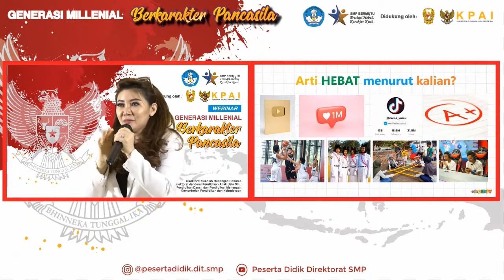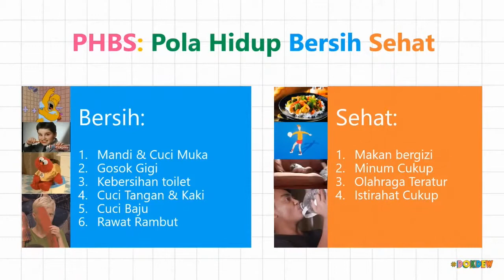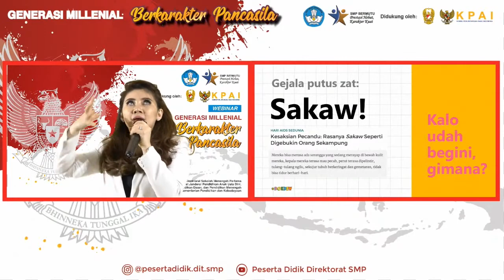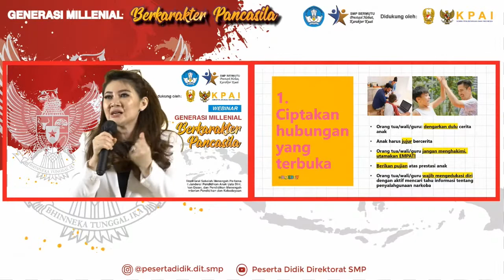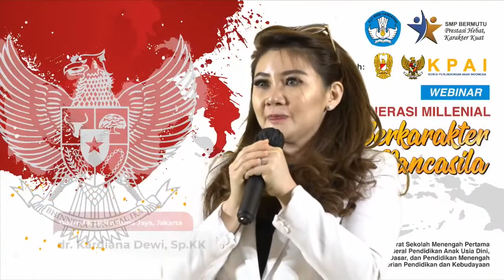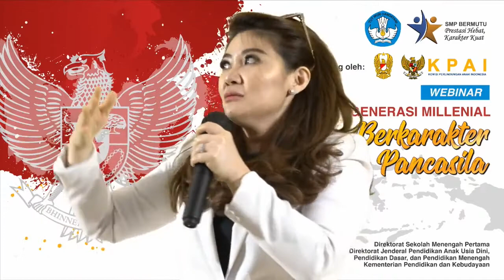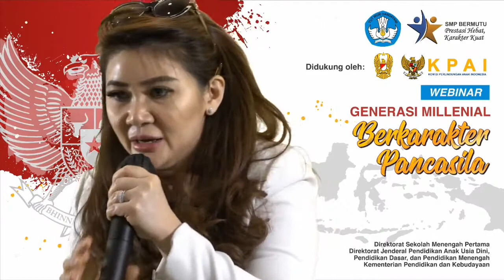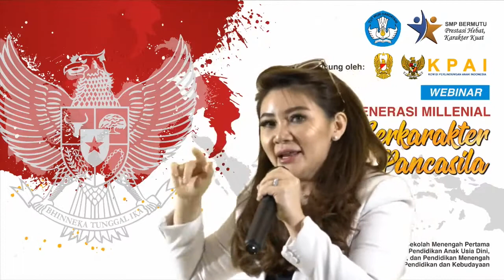Prestasi Hebat Tanpa Narkoba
Dalam rangka pengembangan dan penguatan pendidikan karakter menuju Pelajar Pancasila, Direktorat SMP menggelar webinar bertajuk “Generasi Milenial Berkarakter Pancasila”.

Salah satu materi yang diberikan adalah mengenai Penguatan Pendidikan Karakter yang dibawakan oleh Kardiana Purnama Dewi, seorang praktisi kesehatan dan juga Dosen FK Universitas Katolik Indonesia Atma Jaya.

Yuk, tonton selengkapnya pada video berikut!